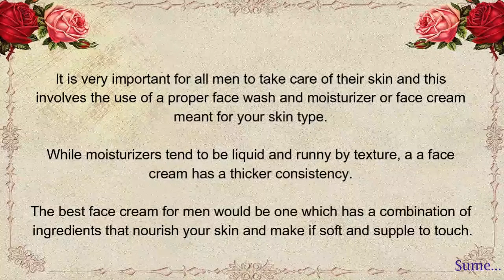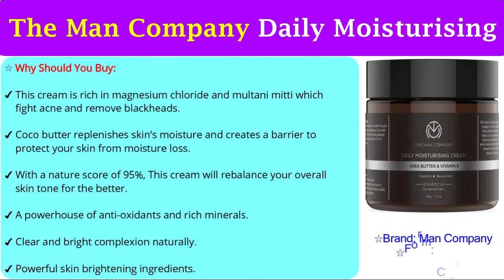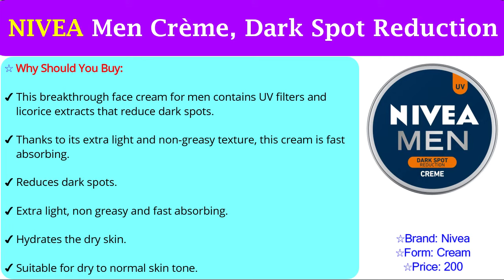Top 5 Best Face Cream For Men | Get Clear Skin | For All Skin Types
✨List Of Top 5 Best Face Cream For Men✨

🛒 Amazon Buy Links 🛒 👇

1. NIVEA Men Crème, Dark Spot Reduction

2. Man Arden Hydrating Face Cream

3. The Man Company Daily Moisturising

4. POND'S Men Daily Defence SPF 30

5. Ustraa Moisturising Cream for men

🛒 Flipkart Buy Links 🛒 👇

1. NIVEA Men Crème, Dark Spot Reduction

2. Man Arden Hydrating Face Cream

3. The Man Company Daily Moisturising

4. POND'S Men Daily Defence SPF 30

5. Ustraa Moisturising Cream for men

✨Watch some other videos on our channel✨

⭐Queries Solved⭐

Best fairness cream for men's face in india
Best face cream for men's oily skin in india

●Please Share Your Review And Suggestion in The Comment Section Below.
 Tell us Your Choice And What You Want To Watch, We Will Make That Videos For You!

✅Best Apple MacBook

✅Best Laptop

✅Best Camera For Videos and Livestreaming

✅Best Camera For Vlogging

✅Boya Microphone

✅Blue Yeti USB Mic

✅Best Tripod